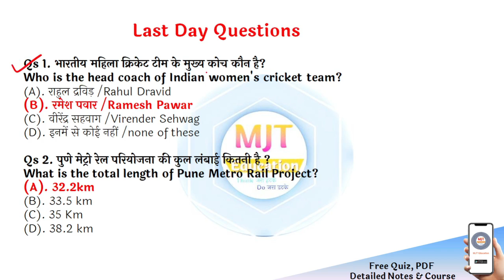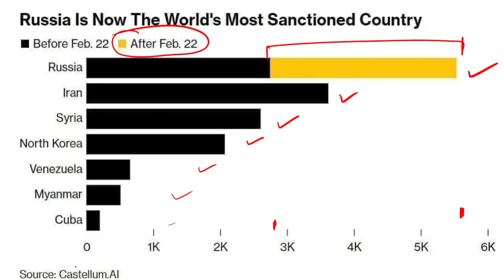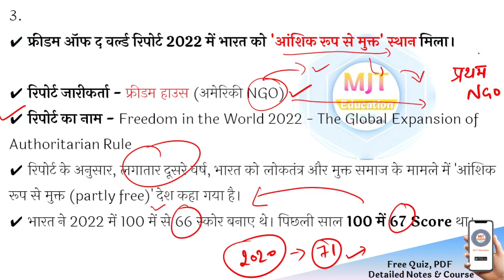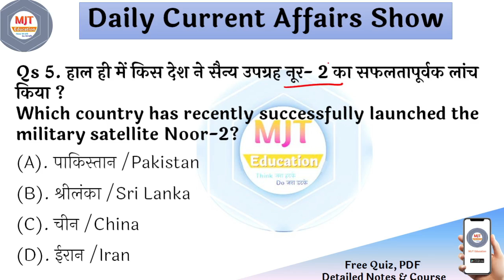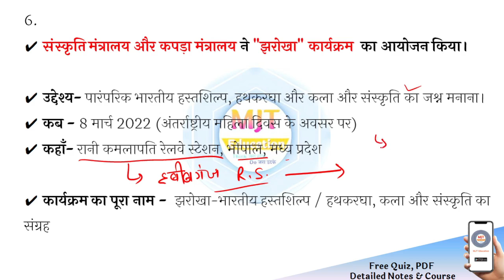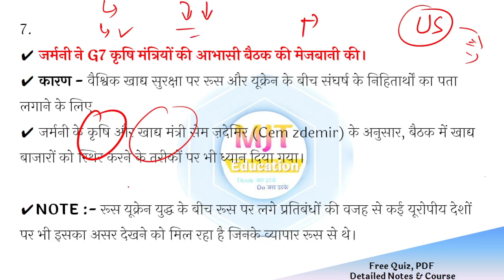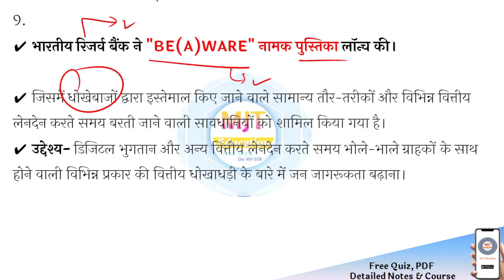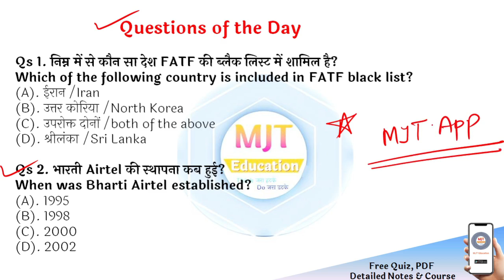10 March 2022 Current Affairs|Daily Current Affairs |next exam Current Affairs in hindi,next dose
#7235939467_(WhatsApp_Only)